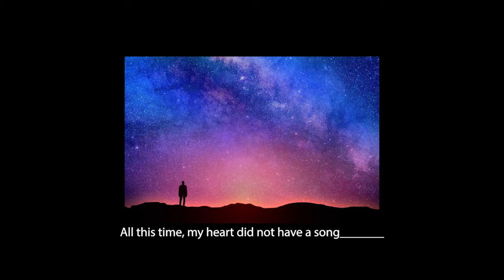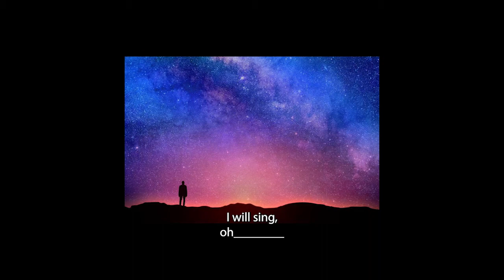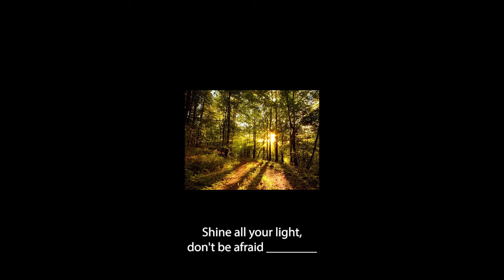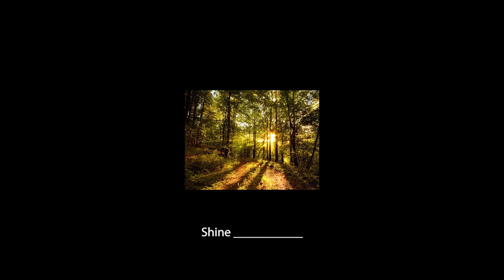Don't Be Afraid -Tenor 2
by Allyson Reigh
arr. Jennifer McMillan